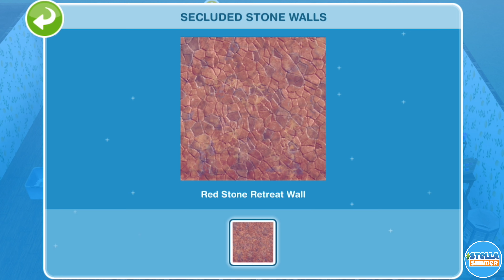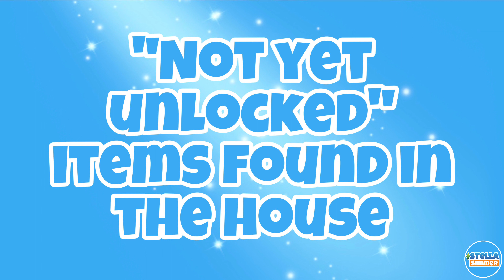48. Holidays ‘n’ Helipads Live Event 🚁 The Sims Freeplay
Holidays ‘n’ Helipads Live Event 🚁

“Take your Sims for their first ever ride in a helicopter! Craft resources throughout the 10-day 'Helicopters n Helipads' live event to unlock the aircraft and Copacabana-inspired milestone prizes, which are perfect for relaxing by the beach. 🚁🏖️ “

Available: June 2023

It’s recommended to change video settings ⚙️ to best quality! 💎